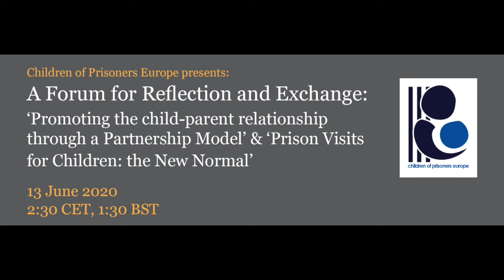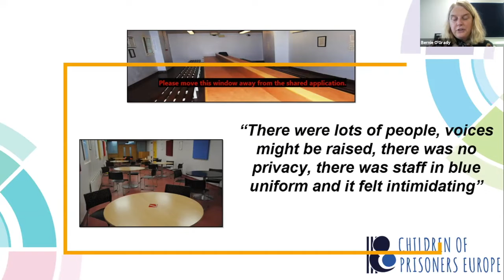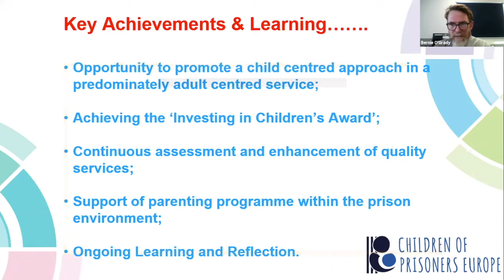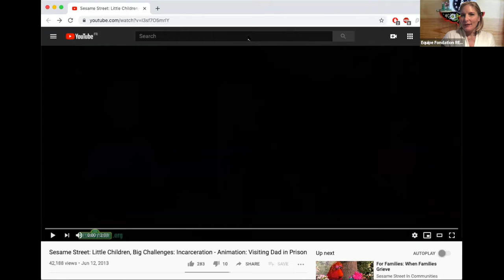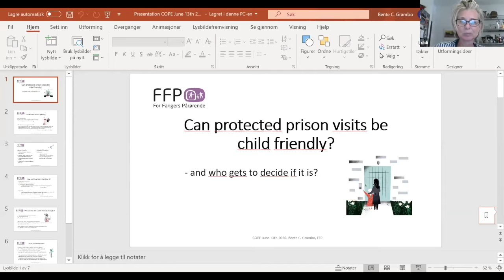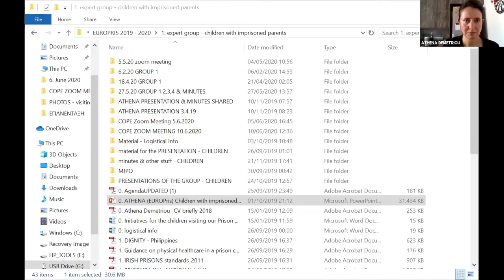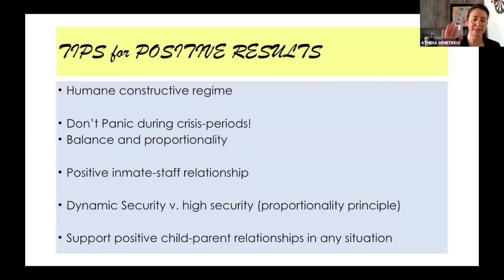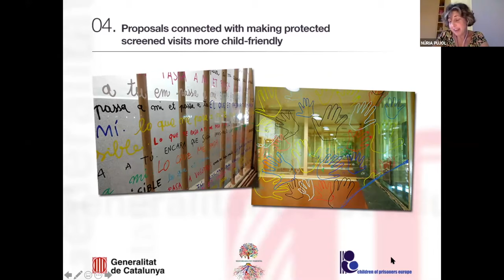Children of Prisoners Europe: Forum for reflection and exchange (13 June 2020)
This forum, for members and affiliates of the Children of Prisoners Europe (COPE) network, includes two panels: ‘Promoting the child-parent relationship through a Partnership Model’ and ‘Prison Visits for Children: the New Normal’.

Chaired by Rachel Brett, COPE President